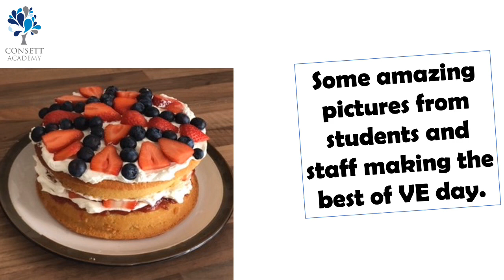VE Day Celebrations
Thank you to staff and students who shared a glimpse of their VE Day celebrations with us. Here is a short video showing what some people got up to!